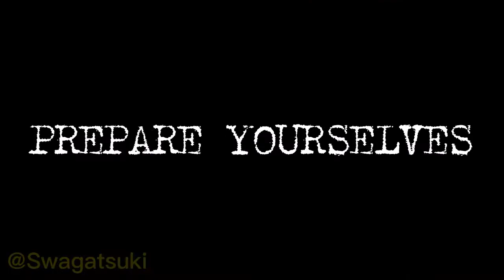March 23, 2021